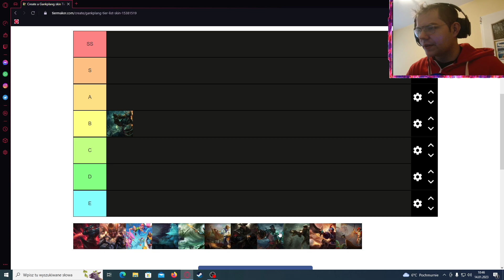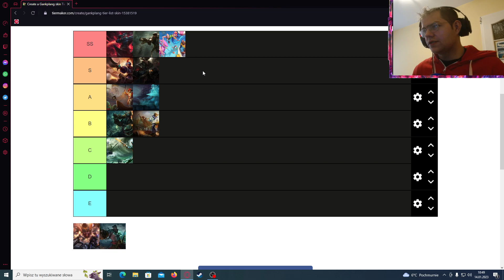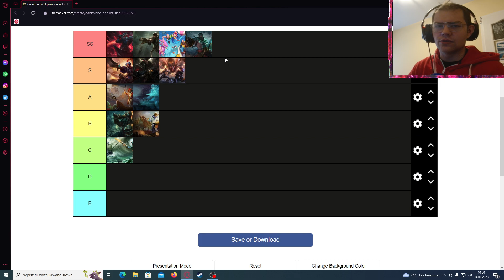Gangplank Tier List Skin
Gangplank, the saltwater scourge is another contestant with nice amount of skins on his account. I am going to evaluate his skin list from SS tier to E tier.